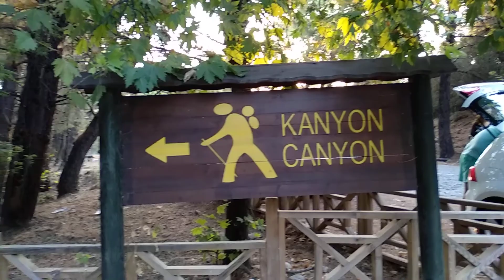Milli Park - Yaban Domuzları ve Kanyon